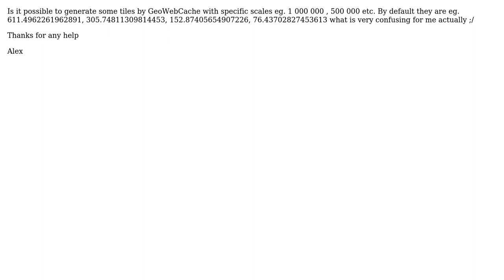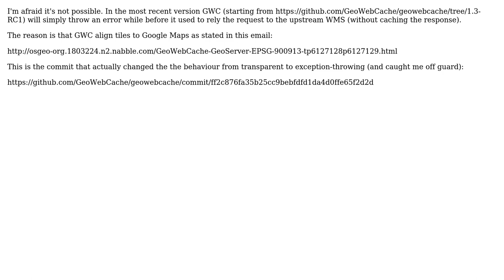GIS: GeoWebCache tiles with specific scales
With thanks & praise to God, and with thanks to the many people who have made this project possible! | Content (except music & images) licensed under CC BY-SA | Music | Images & others | With thanks to user unicoletti user taudorf user alex and the Stack Exchange Network Trademarks are property of their respective owners. You are responsible for your own actions.